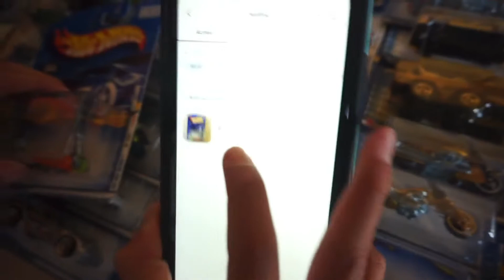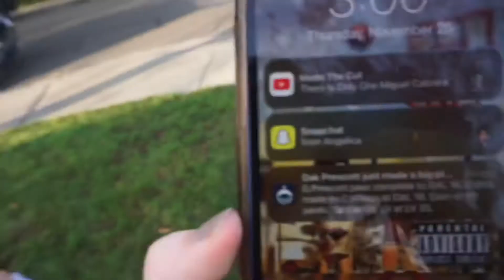Thanksgiving Vlog 2021🦃🍂🍁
Thank you guys so much for watching, don’t forget to give this video a HUGE thumbs up a.k.a SMASH THAT LIKE BUTTON, and comment down below what you guys want to see me do in the future, aight bye y’all and have a FABULOUS day❤️